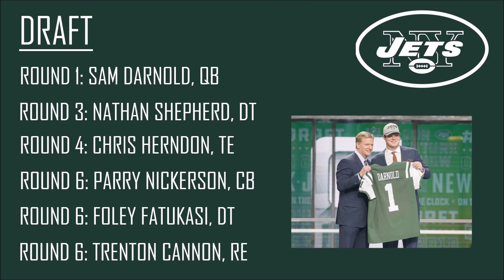2018 NEW YORK JETS SEASON PREDICTIONS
The first episode of my 32 teams in 32 days NFL Predictions.